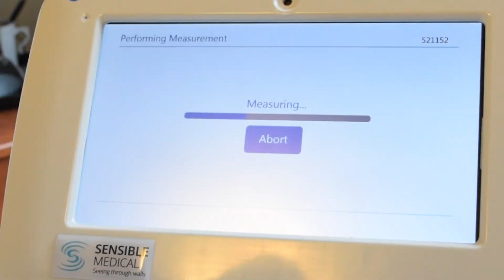Reducing CHF Readmissions with ReDS Technology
Using cutting edge innovative radar technology, RiverSpring Rehabilitation at the Hebrew Home at Riverdale is able to identify increased lung water volume in congestive heart failure patients before they become symptomatic. This helps reduce risk of rehospitalization and enables better outcomes for CHF patients.
1-800-56-SENIOR